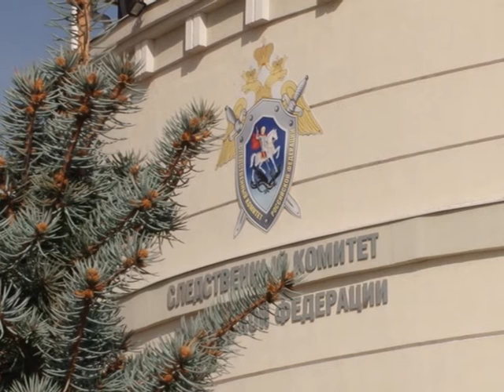ТРАГЕДИЯ ВО ВРЕМЯ РАБОТЫ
Правоохранители разбираются в обстоятельствах трагедии, которая произошла недалеко от Оренбурга. Двух рабочих, засыпало в траншее. Тела  молодых людей 23 и 29 лет обнаружили в котловане на глубине трех метров. Об этом сообщает следственный комитет.